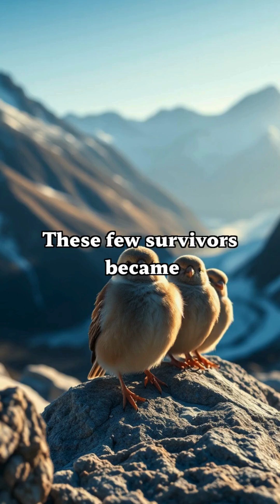How 99% of Alpine Snow Finches Almost Went Extinct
Discover the astonishing journey of the Alpine Snow Finch, a resilient bird that nearly faced extinction! In this gripping documentary, we uncover the critical challenges these stunning creatures faced and the unexpected factors that contributed to their survival. 🌍❄️ With breathtaking footage of their natural habitat and exclusive interviews with conservation experts, this video takes you deep into the heart of nature’s battle for survival. Join us as we explore their plight, the power of community action, and what we can learn from the Alpine Snow Finches today!